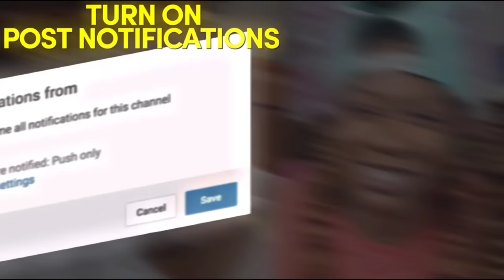I PUT SHIQUITA CHANEL IN THE HOT SEAT 😳 I ASKED HER WHAT EVERYBODY WANTED TO KNOW 😂😂